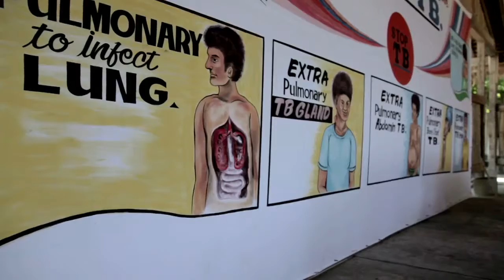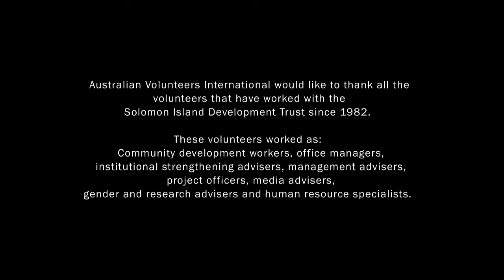SIDT Story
The story of Solomon Islands Development Trust (SIDT)